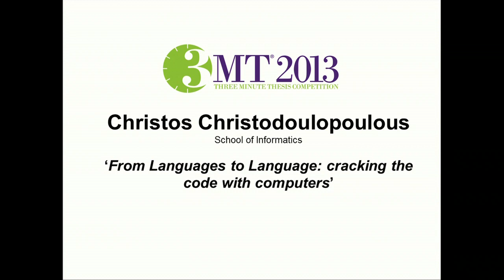Christos Christodoulopoulous's Three Minute Thesis - Cracking the Code with Computers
Christos Christodoulopoulous from the School of Informatics presents his Three Minute Thesis entitled "From Languages to Language: Cracking the Code with Computers

The Three Minute Thesis (3MT) competition requires PhD students to compete to deliver the best research presentation in just 3 minutes (and one slide).

Nine finalists from across our three Colleges took part in the University of Edinburgh Final 2013.

The presentations were recorded on Wednesday 24 July 2013 at the University of Edinburgh's Informatics Forum.